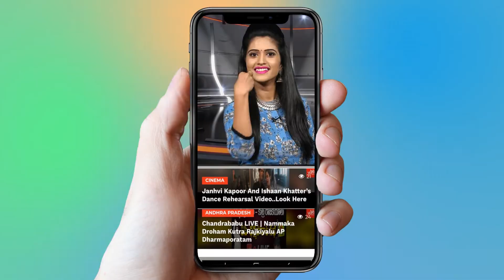Devi Sri Prasad Speech At F2 Movie Success Celebrations | Venkatesh Varun Tej | YOYO Cine Talkies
Devi Sri Prasad Speech At F2 Movie Success Celebrations